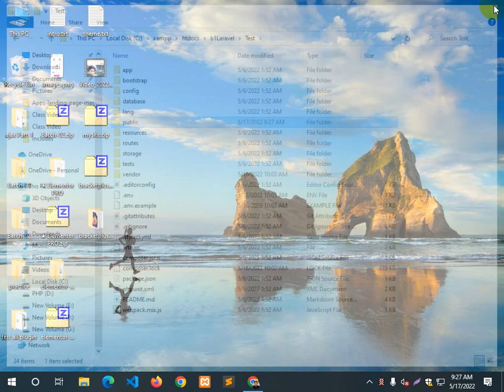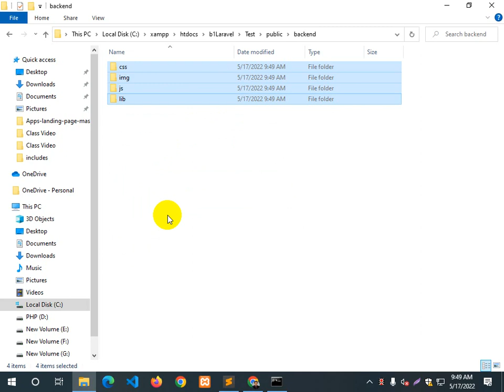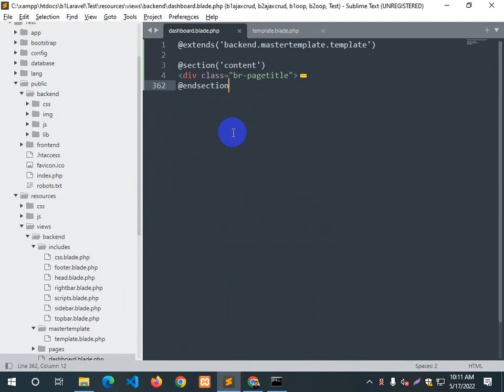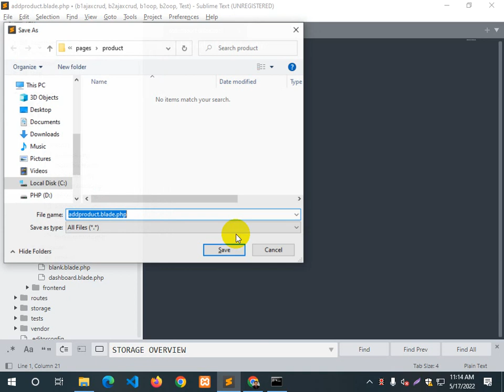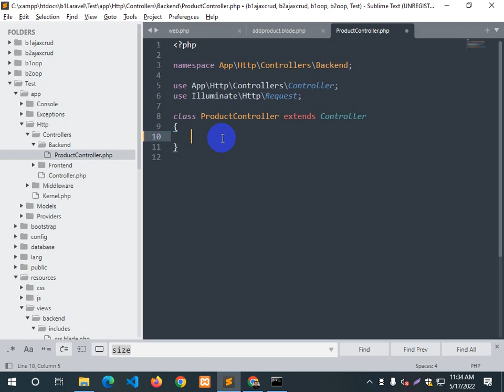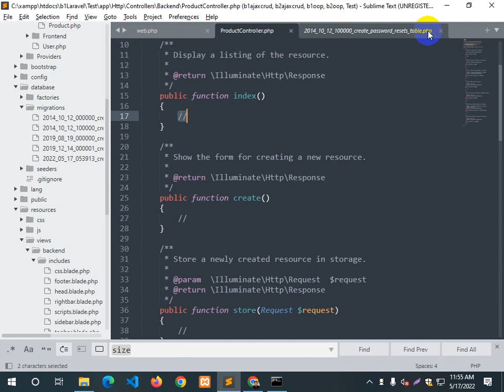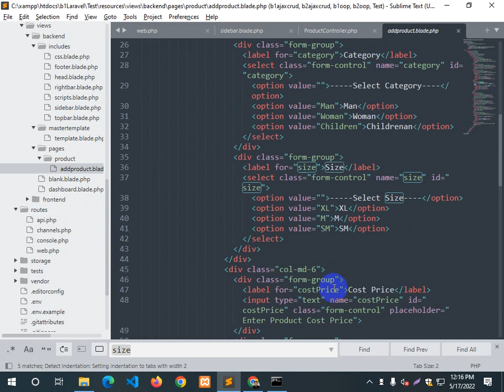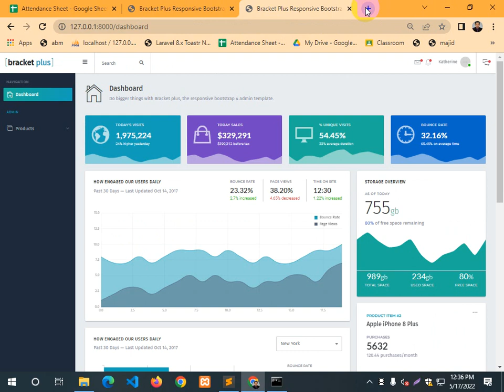39 day = PHP With Laravel Batch 01 Day 39 Master Templating and Insert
php with laravel for beginners,
php with laravel tutorial,
php with laravel course,
project php with laravel,
laravel with php 8,
laravel with php 8.1,
php mailer with laravel,
laravel with php 7.4,
laravel phpunit,
learn php with laravel,
php 8 with laravel,
phpstorm with laravel,
phpunit with laravel,
phpspreadsheet with laravel,
phpmailer with laravel,
phpmyadmin with laravel,
phpstan with laravel,
php rest api with laravel,
php artisan with laravel,
php redis with laravel,